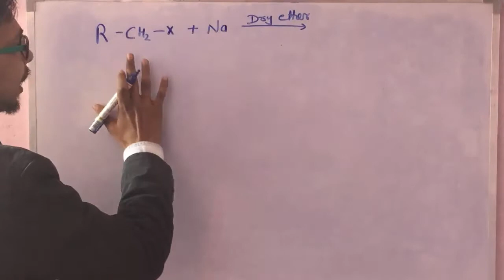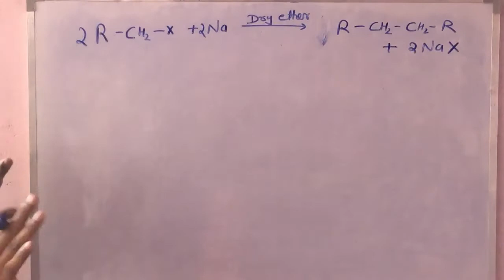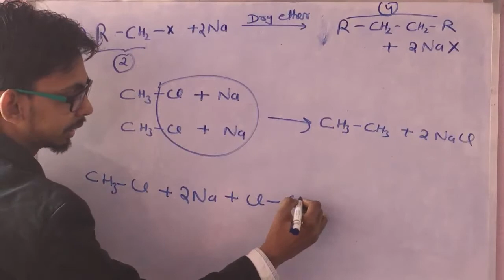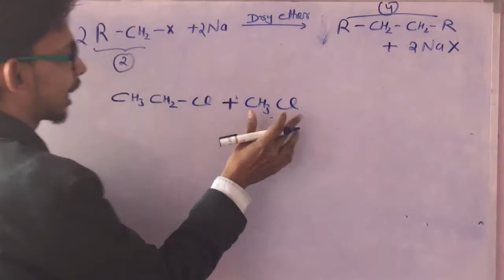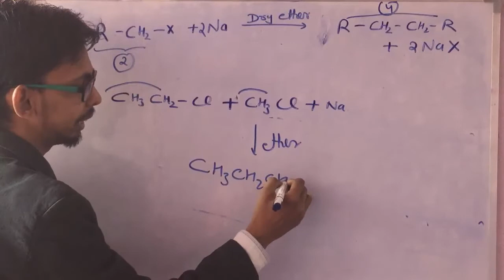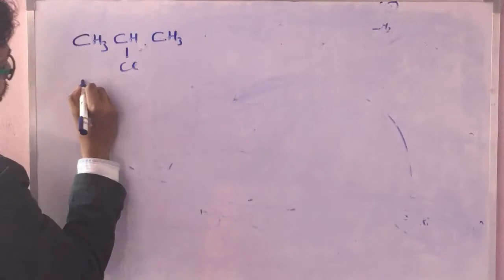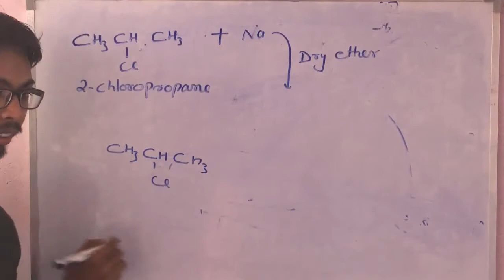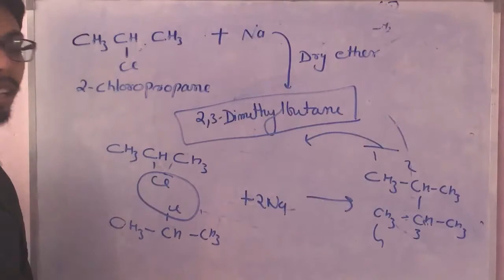Wurtz Reaction | Explained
Pankaj singh chemistry expert explains wurtz reaction and its mechanism and limitations along with examples in easy to understand language. method to convert alkyl halides into alkanes fir iit jee, neet and school exams